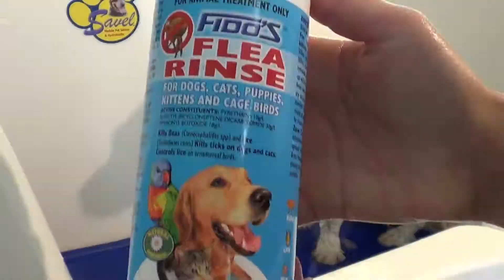A Glowing Sparkalers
Sparkalers the sweetest Cavoodle gets a full groom and feels great afterwards!